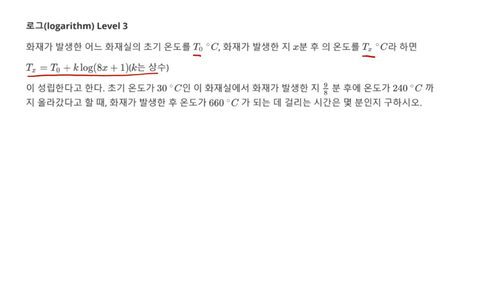고등수학 로그 상용로그 실생활 활용 화재발생 Level 3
1. 상용로그 실생활 활용 화재발생
2. 로그(Math logarithm) 문제 125 Level 3
3. 각종 참고서, 모의고사 강의 목록